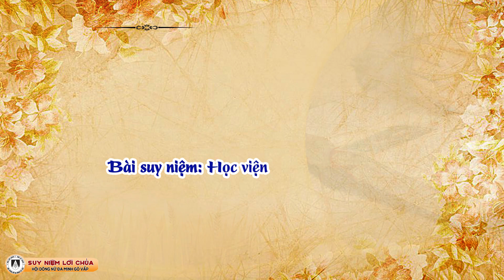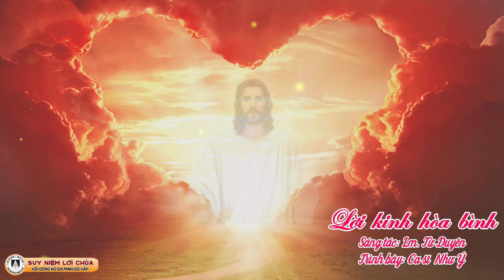Dòng Nữ Đa Minh Gò Vấp | Suy Niệm Lời Chúa, Thứ Hai Tuần XXIII Mùa Thường Niên (09/9/2024)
Suy Niệm Lời Chúa, Thứ Hai Tuần XXIII Mùa Thường Niên (09/9/2024)
Bài suy niệm: Học viện Têrêsa Avila, dòng Nữ Đa Minh Gò Vấp
Giọng đọc: Nữ tu Maria Hồ Thị Phương Anh, dòng Nữ Đa Minh Gò Vấp
Ca khúc: Lời kinh hòa bình
Sáng tác: Lm. Từ Duyên
Trình bày: Ca sĩ Như Ý
Thực hiện: Ban Truyền thông dòng Nữ Đa Minh Gò Vấp

Lạy Chúa Giê-su, mỗi bước đi trên hành trình theo Chúa, xin giúp chúng con biết đặt giới luật yêu thương lên hàng đầu, để cuộc đời của chúng con là chứng nhân gieo Tin Mừng tình thương đến với mọi người trong thế giới hôm nay. Amen